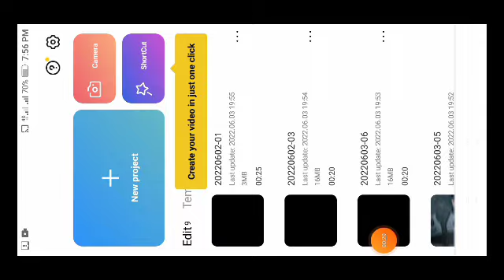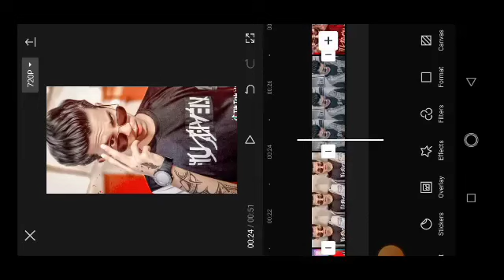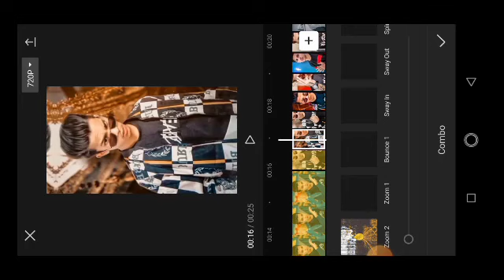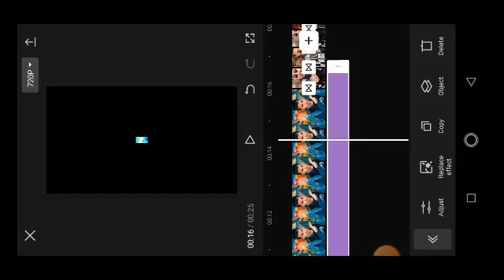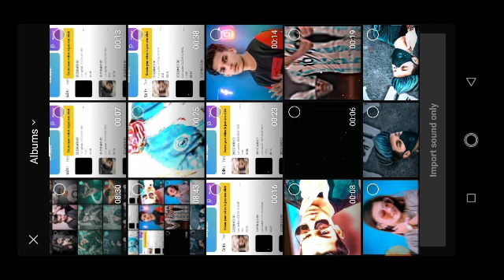New Capcut trending photo animation video editing.Hindi song video editing. Editing boy.